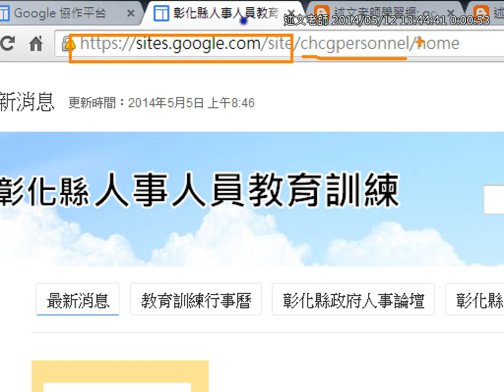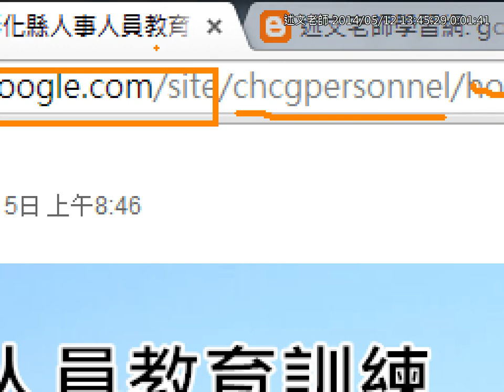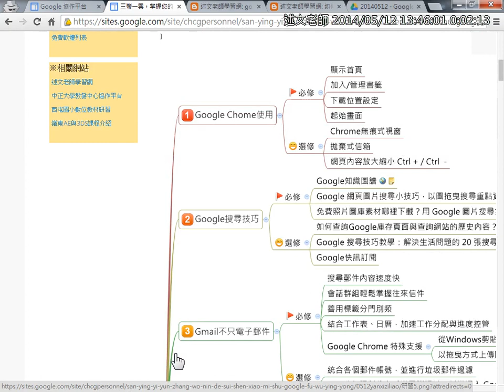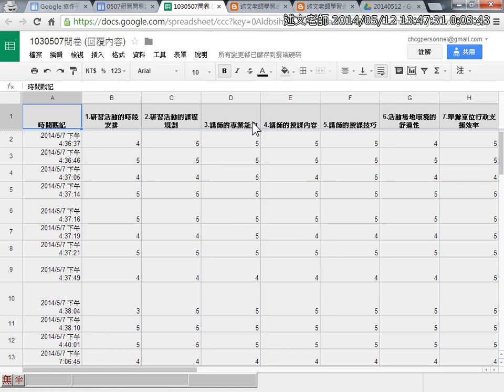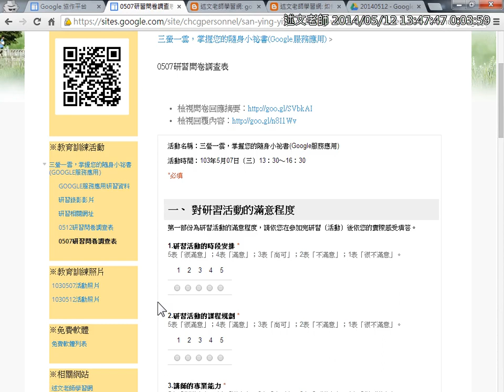02研習大綱說明